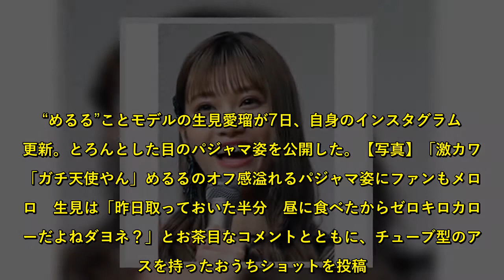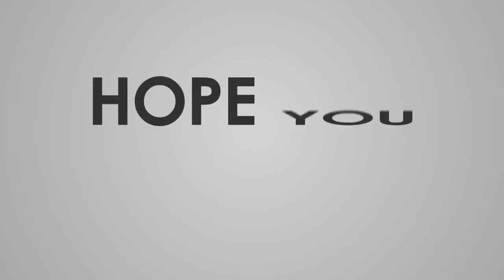“めるる”生見愛瑠、アイスを手にパジャマ姿で問う「昼に食べたからゼロキロカロリーだよね？」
とろんとした目のパジャマ姿を公開した。【写真】「激カワ」「ガチ天使やん」めるるのオフ感溢れるパジャマ姿にファンもメロメロ　生見は「昨日取っておいた半分　昼に食べたからゼロキロカロリーだよねダヨネ？」とお茶目なコメントとともに、チューブ型のアイスを持ったおうちショットを投稿。  　光沢のあるネイビーのパジャマに身を包み、少し眠たそうな表情を浮かべている。  　キュートなパジャマ姿を見せた生見に、ファンは「激カワ」「ガチ天使やん」「アイス半分コしたい」「自粛中の癒しだお！！」などのコメントを寄せ歓喜。  　また、「昼に食べたからゼロキロカロリーだよね？」の問いかけに対して「ゼロゼロ」「ゼロだからたくさん食べちゃえ！」「夜も0カロリー！！！」といった反応を見せ、賛同した。